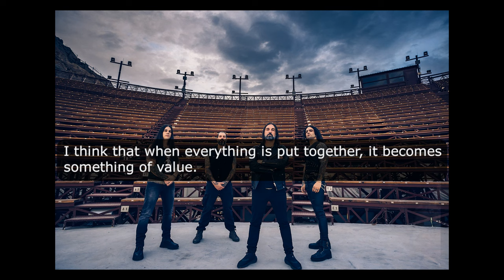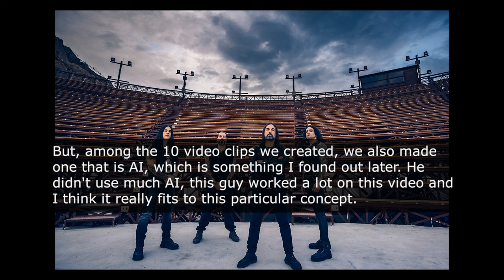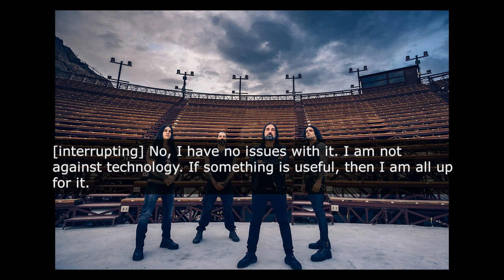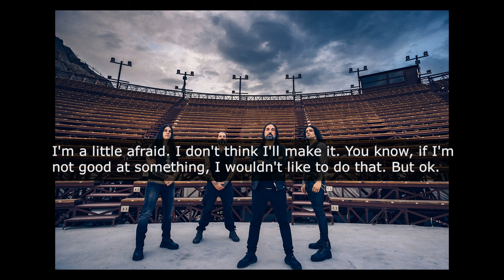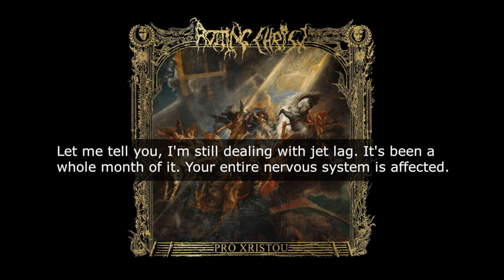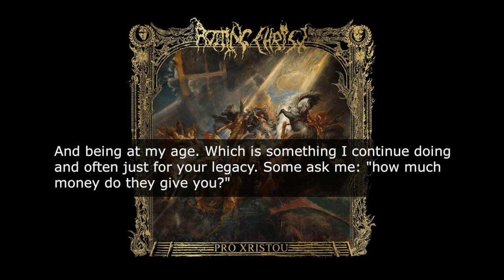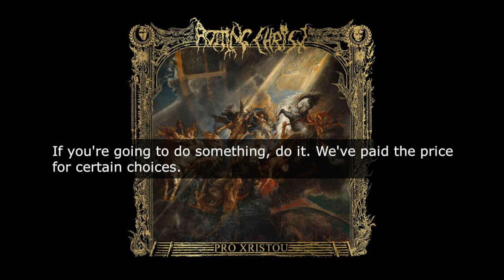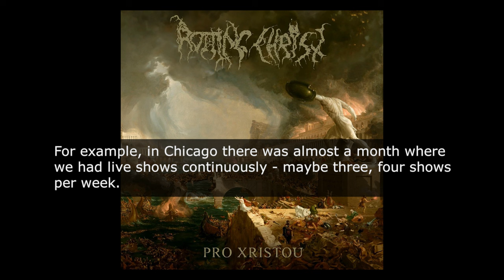Kaoz Talks - Ep.176 - Sakis Tolis (Rotting Christ Interview)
Have you wondered what happened Pro Xristou? Hellenic Black Metal titans ROTTING CHRIST have just released a solid epos titled “Pro Xristou” that tells stories of valor, resistance, never giving up, and always standing up for your beliefs. METAL KAOZ had the pleasure to discuss (in Greek) the making of the new record with the band’s mastermind Sakis Tolis, and touched upon many subjects related to the music-making before expanding on the essence of this 35-year old band. Are you ready to keep the flame alive as ever and shout on top of your lungs “Non Serviam”? Then join us and check out the discussion.

Hellenic Black Metal legends ROTTING CHRIST have just released their latest album “Pro Xristou” via Season Of Mist Records.